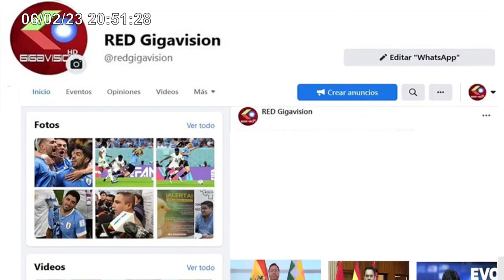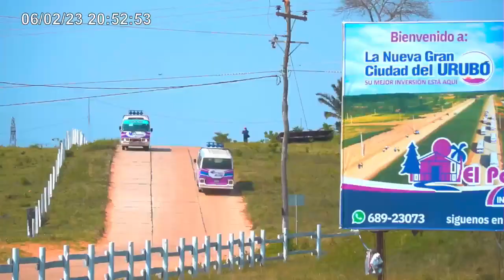Tanda Comercial Gigavision 📺 (Bolivia, 06/02/2023 📅) (3/3)